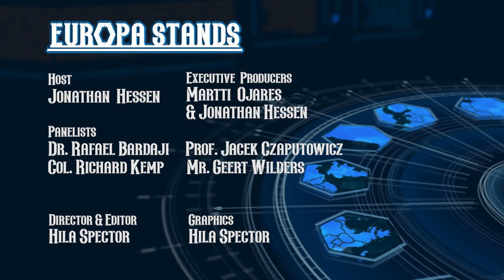TV7 Europa Stands: Dark Days set over Europe; Silver Lining for 2023?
2022 will go down in history as a year of growing deficiencies - from reduced security and stability to energy shortages, diminished trust in an EU institution plagued by a developing corruption scandal, an undeterred influx of illegal migration - all the way to staggering inflation.

And while the so-called “Dark Days of Christmas” are upon us, a perfect metaphor to the darkness plaguing this European continent on multiple levels, now more than ever, are citizens of respective European nation states in need of a hint of a brighter future.

Panel:
- Dr. Rafael Bardaji, CEO World Wide Strategy who formerly served as Spanish National Security Advisor.
- Col. Richard Kemp, former British Field Commander and head of the international counter-terrorism intelligence team at the British Cabinet Office.
- Mr. Geert Wilders, Member of the House of Representatives of the Netherlands & Chairman of the PVV Party.
-  Prof. Jacek Czaputowicz, Professor at the University of Warsaw, (who served as) Poland’s Minister of Foreign Affairs between 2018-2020.